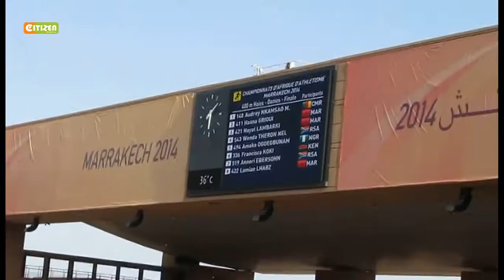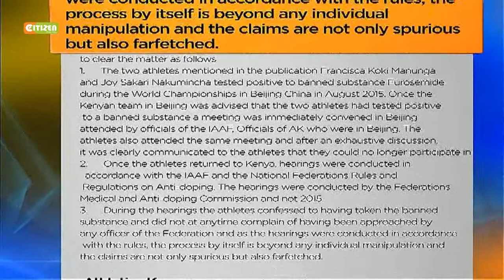AK CEO Mwangi under probe over bribery claims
Mwangi allegedly demanded Sh4.8m from 2 athletes

Francisca Koki, Joy Zakari banned for 4 years for doping